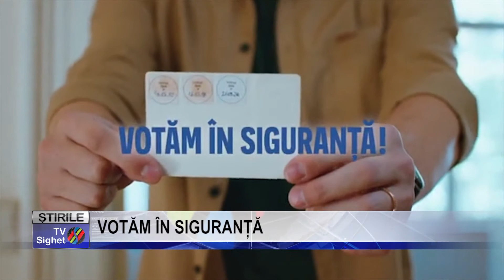Stire 12 VOTĂM ÎN SIGURANȚĂ